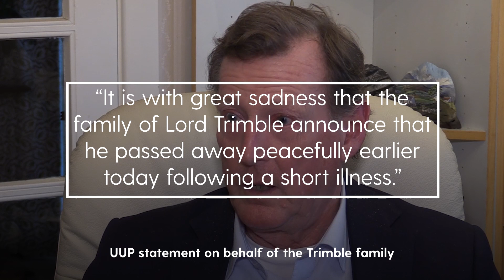Lord Trimble: Former Northern Ireland first minister and Good Friday Agreement architect dies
Former Northern Ireland first minister David Trimble has died aged 77.

The Ulster Unionist Party - which he led between 1995 and 2005 - announced the news on Monday evening (25 July), sharing a statement on behalf of the family.

“It is with great sadness that the family of Lord Trimble announce that he passed away peacefully earlier today following a short illness,” the message read.

Lord Trimble, who was one of the principal architects of the Belfast Agreement ending decades of conflict in Northern Ireland, was 77.